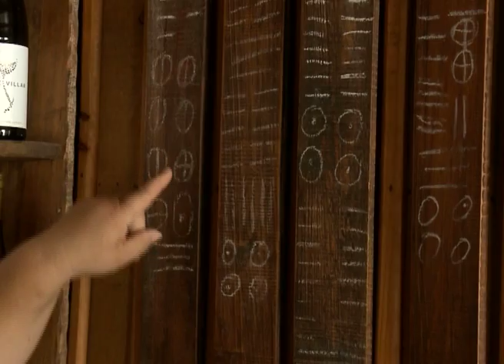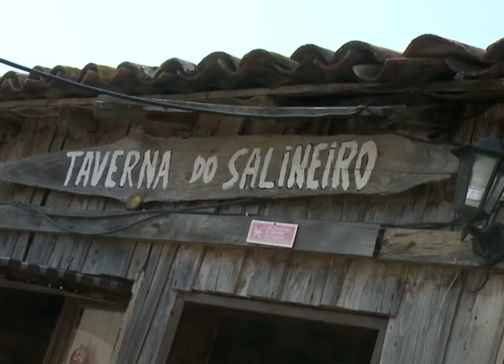A Festa é Nossa - Santarém - Marinhas de Sal